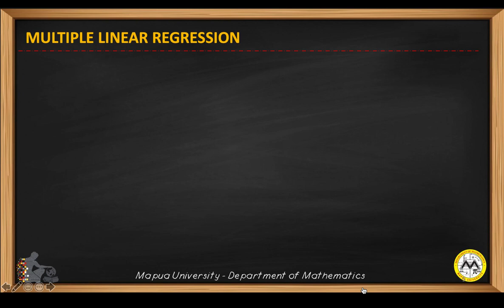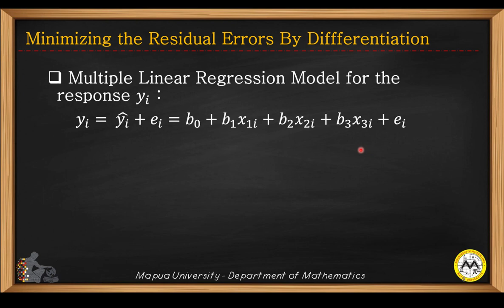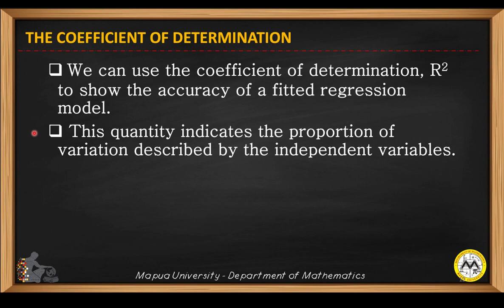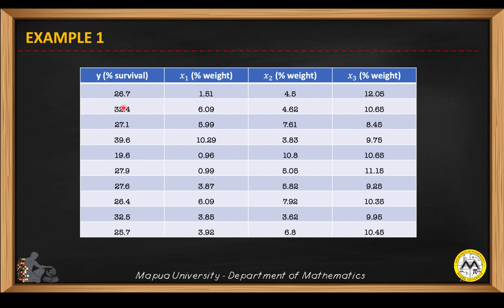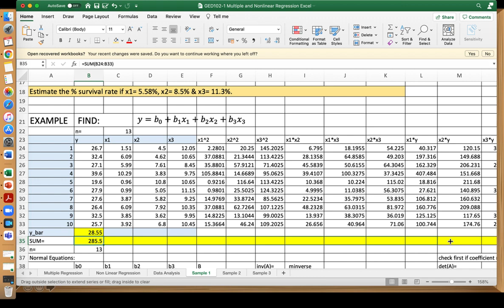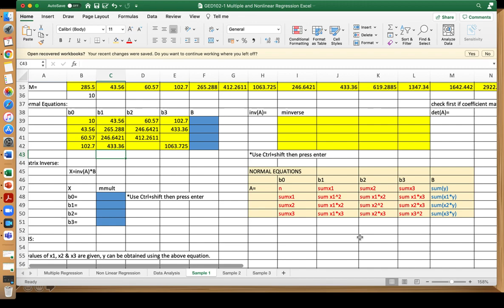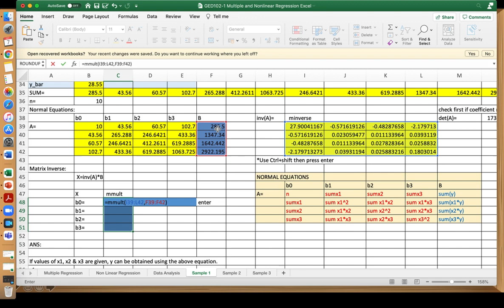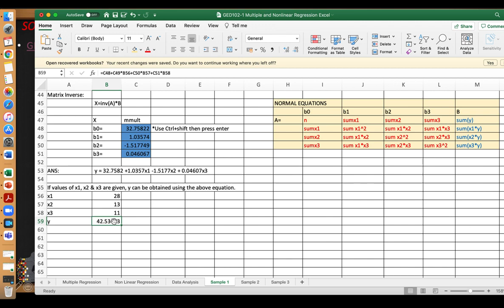Multiple Linear Regression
Finding the Multiple Linear Regression Model Using Least Squares and Excel